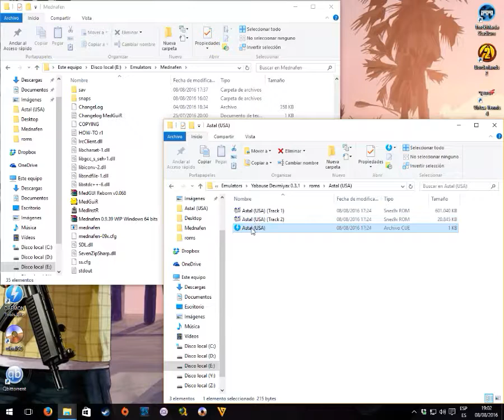Mednafen 0.9.39 WIP - Saturn core - Astal - Shortplay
More Sega Saturn testing on Mednafen, this time with ASTAL. You can see this game suffers from random freezes/crashes sometimes on this emulator (in this vid it freezes for me and i have to restart).
In the other part, emulation is good too no slowdowns, and no glitches apart for the above mentioned.

- DOWNLOAD - (rom is not included)